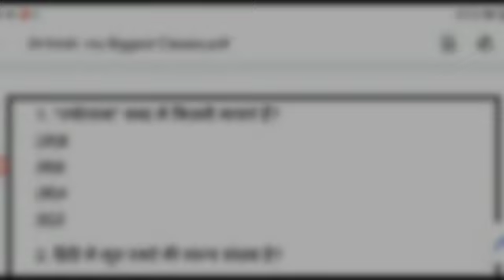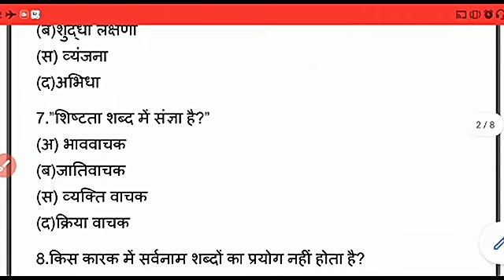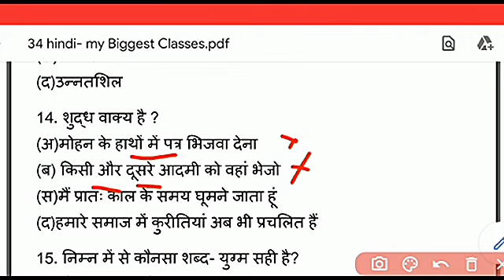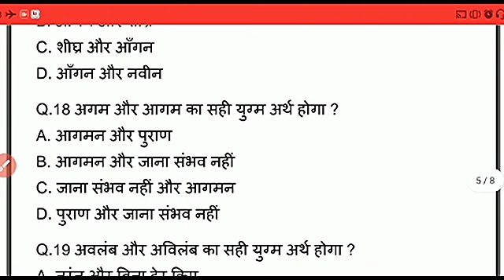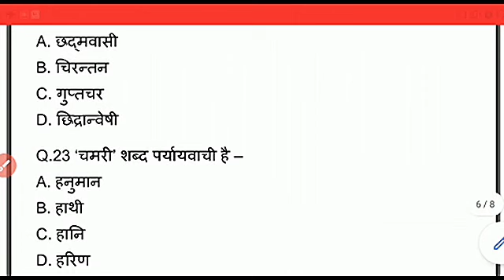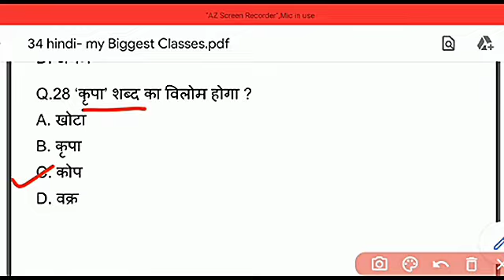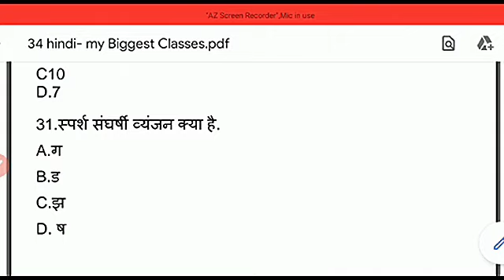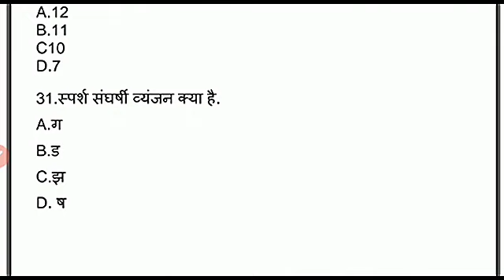Hindi Practice set -34, Hindi Mock test For up police upsssc RO Aro, Hindi Practice set for TGT PGT